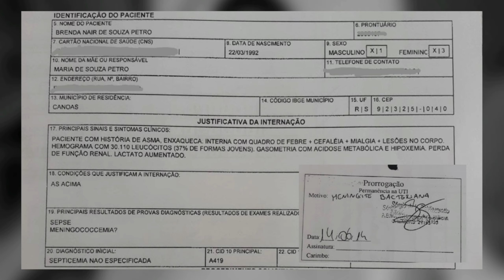DIZ | COVER - Testemunho de cura Meningite Bacteriana feat. Brenda Porto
Acredite na voz de Deus e naquilo que Ele diz sobre você! Brenda Porto venceu a meningite bacteriana pelo agir de Deus!
Hoje Brenda lida com a fibromialgia, mas entendeu que Deus a capacita e dança pela sua Palavra!